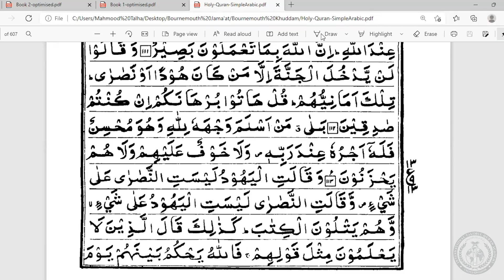Tarjamatul-Qur'an Class | Persian | Lesson #12 | ITQA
Lesson #12 of Qur'an translation in Persian, organised by the International Talimul-Qur'an Academy United Kingdom.